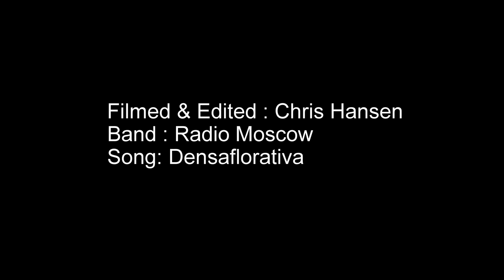Bodega Head Part 1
Iconic Bodega Head on a sunny day with some fog for character. Part 1 of 2.